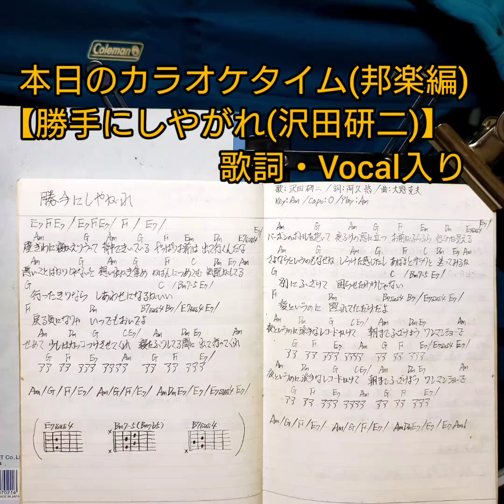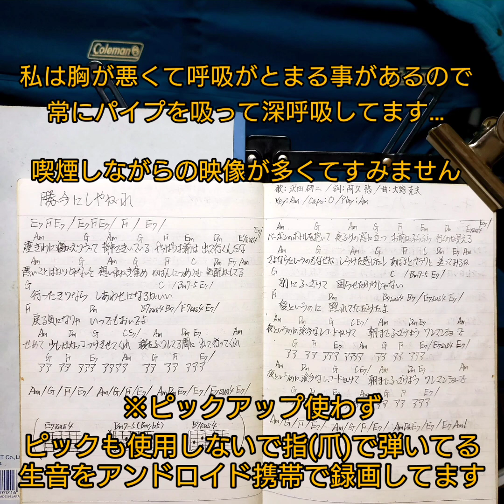♪勝手にしやがれ(沢田研二) arrange cover + 歌詞・Vocal入り【#6 本日のカラオケタイム(邦楽)】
本日のカラオケタイム(邦楽編)
♪沢田研二 - 勝手にしやがれ　歌詞・Vocal入り

アコギ１本でそれっぽく聞こえるよう簡単にアレンジしてます…

実は胸が悪く呼吸がとまる事があるので 常にパイプ吹かして(肺には入れず)火が消えないよう深呼吸してます…
従って喫煙しながらの動画が多くてすみません🙇

2016年 Gibsonカスタムショップのサザンジャンボ
(ドレットノートに変更された初年度のイリシュー)
マーチン製 標準的なブロンズ ライト弦12-54を使用しました

ピックアップ無しの生音 ピックも使用しないで指(爪)弾きです

尚 アンドロイド携帯の動画機能でそのまま撮影してます

この曲は【個人レッスン用】として簡単に解説した動画あり(但し体調不良中の為 聞き苦しくて申し訳ございません)↓

皆様にとって安全で善き日々が続きますように…